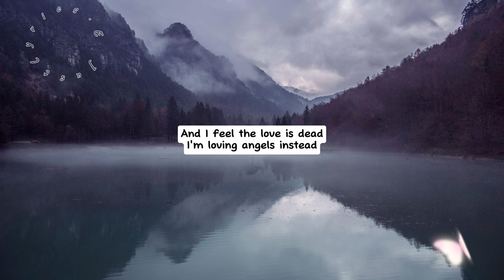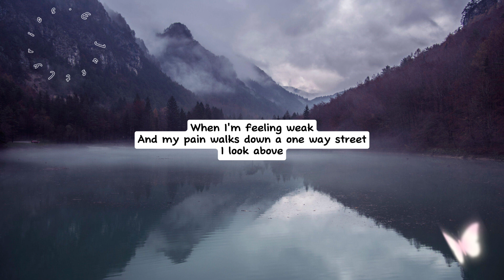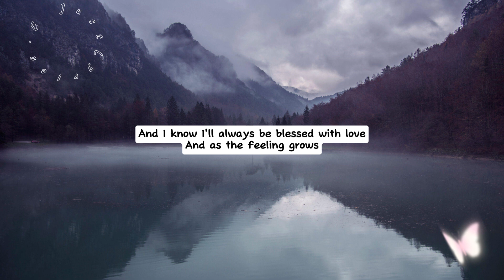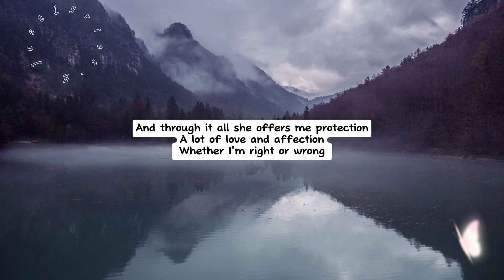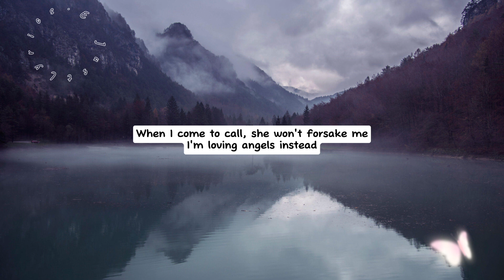Angels - Robbie Williams